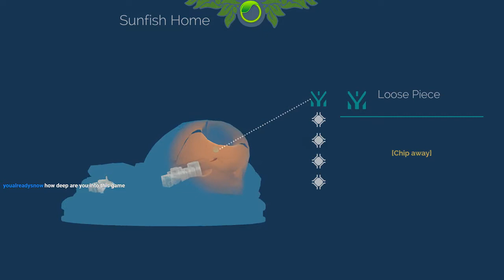The Sunfish - InnerSpace Part 2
Check out some funny moments of playing a train track sim with friends in : "Running Trains With Friends 🚆 | Unrailed! Multiplayer"
Oh, so this is the colossus Elder God in the game. a glowing fish.

See me play games live on Twitch!
Videos uploaded almost everyday?